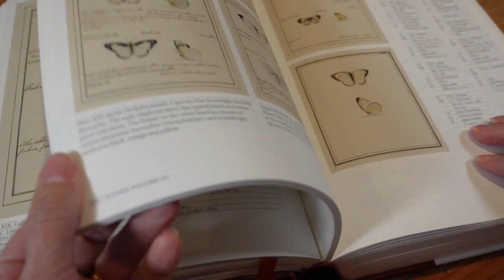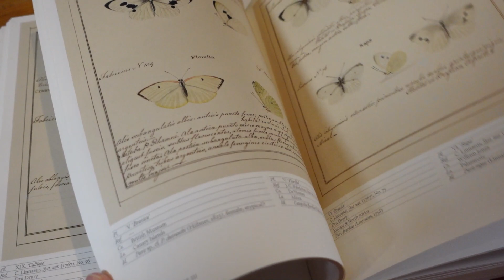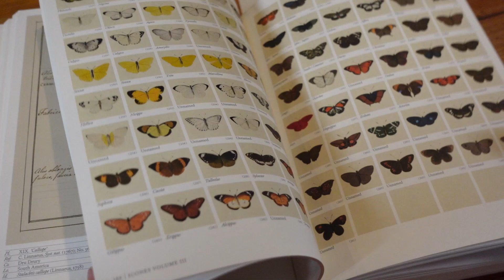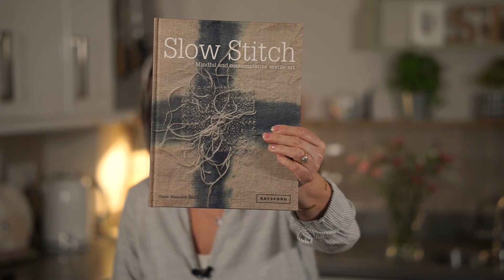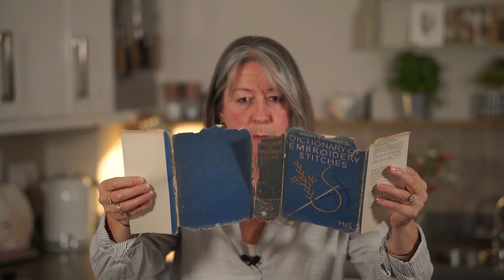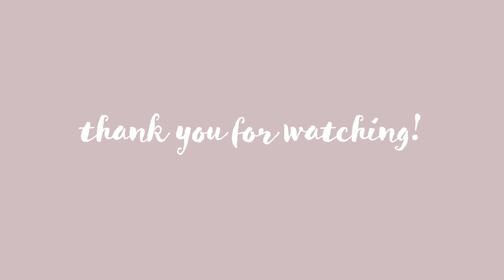The Stitchy Podcast - Ep34 - Slow Stitching, Hand Embroidery, Stitching Plans for 2022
Welcome and thank you so much for coming to spend some time with me xx
This is a crafty little vlog and pod about the way I like to live.
Where you can find me - do come and say hello :)

Thank you so much for spending time with me - I'd love to know what you're watching and reading xxx